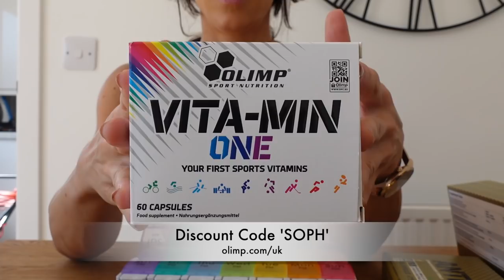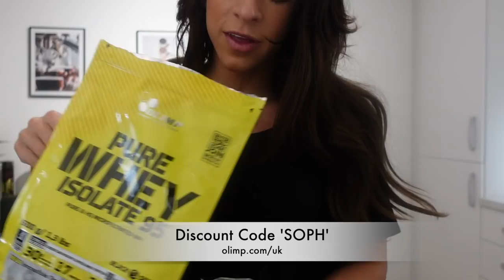5 Days Out | Rest Day Food, Makeup Routine & Beach Photoshoot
Nearly there! 5 Days out from my Wellness debut

Make-Up

Foundation
NARS NATURAL RADIANT LONGWEAR FOUNDATION - BARCELONA

Concealer
NARS RADIANT CREAMYU CONCEALER - CUSTARD

Bronzer Stick
Nudies Bronze - Bondi Bae

Bronzer
Benefit Hula Bronzer

Blush
L’oreal Lifes a Peach

Highlight
MAC Mineralize Skinfinish Highlighter - Lightscapade

Brows
Benefit Goof Proof Brow Pencil

Eyes
Urban Decay Naked Heat

Lips
MAC lip liner - Boldly Bare
Sexy Mother Pucker - Bare Enough

All links and discounts below